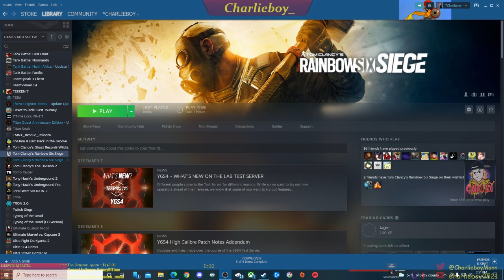Mario Kart 8 Wii U first session online